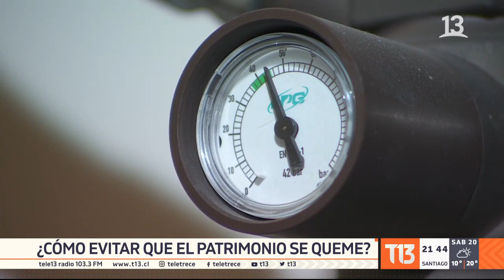Incendio en Notre Dame: ¿Cómo evitar que nuestro patrimonio se queme?